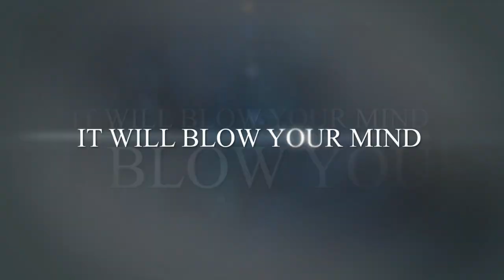The Ultimate Gambit Compilation (EN subs)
OST Pink Panther;
Skeewiff -- Mr. Debonair.